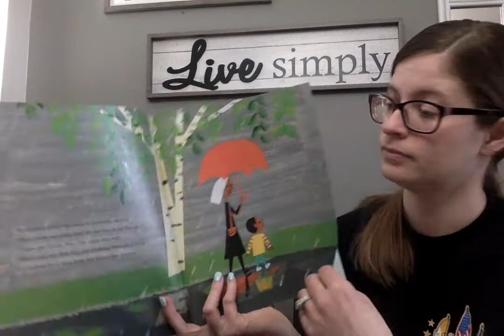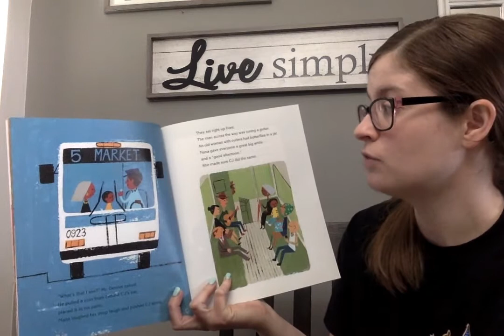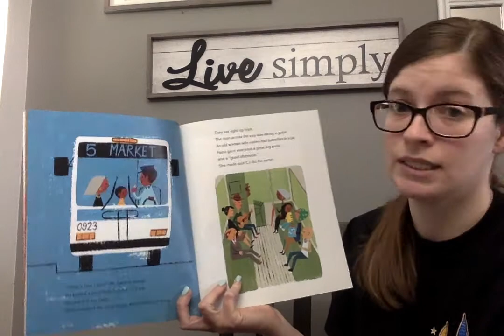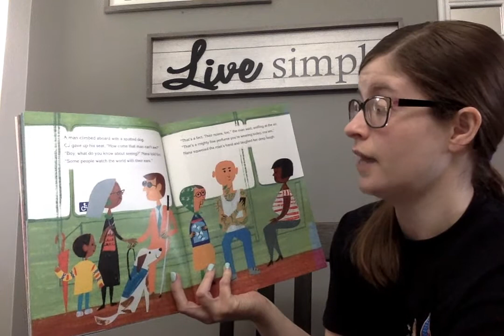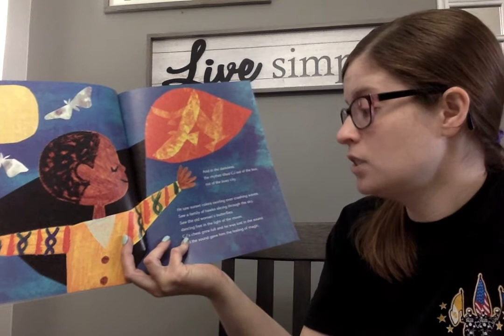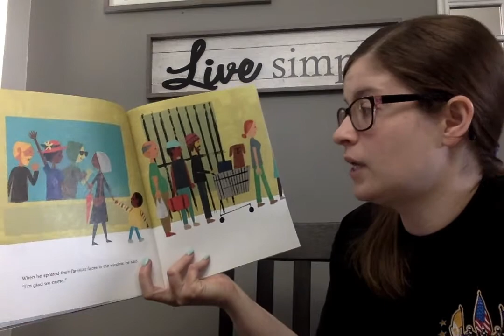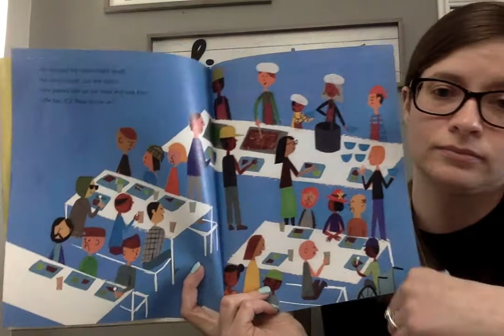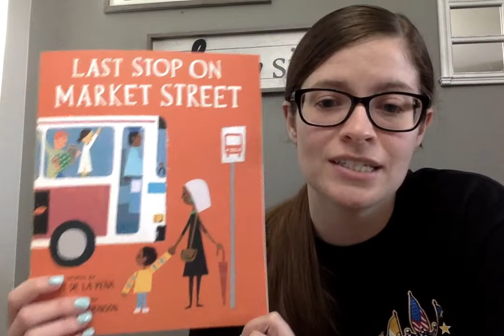Last Stop on Market Street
This book was written by Matt De La Pena and illustrated by Christian Robinson

I do not own or claim to own this story. This video's sole purpose is to entertain students during the COVID-19 school closures.